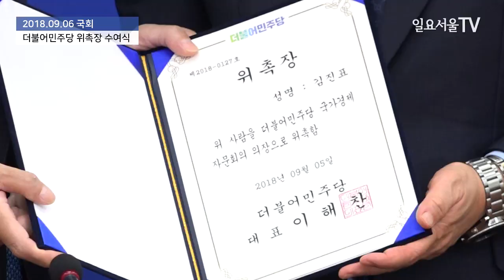이해찬 대표, 송영길-김진표 위촉장 수여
이해찬 더불어민주당 대표가 6일 국회에서 김진표 국가경제자문회의 의장과 송영길 동북아평화협력특별위원회 위원장에게 위촉장을 수여한 뒤 사진 촬영을 하고 있다.

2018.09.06 일요서울TV 장원용 기자